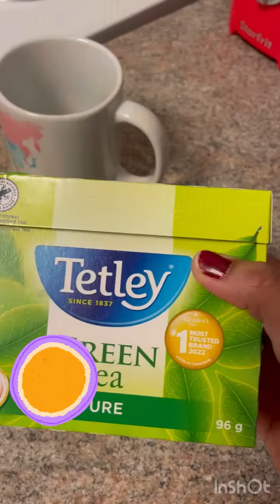Day-7#My weight loss challenge for losing 10 kgs#weight loss tips#mom next door#Tamil